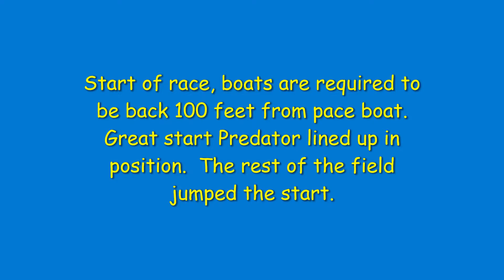Stahlman Motorsports Predator #444 Great Lakes Grand Prix MI City IN 2022. View from Bow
Stahlman Motorsports, Predator #444 Great Lakes Grand Prix MI City IN 2022.  Start of class 4, outcome winner class 4.  Dean Stahlman Owne#444r/Driver; Nate Hunt Throttles; Dwayne Lyons Navigator.